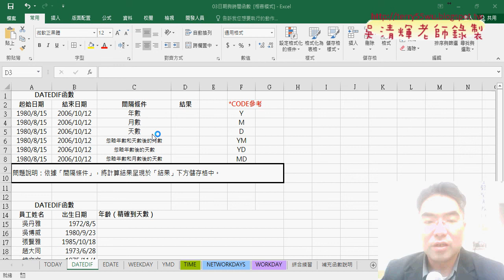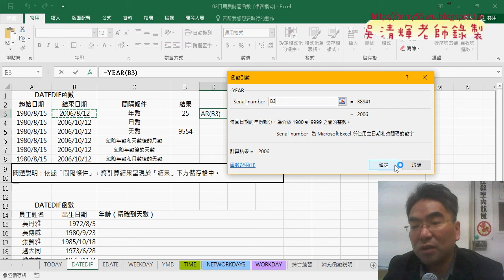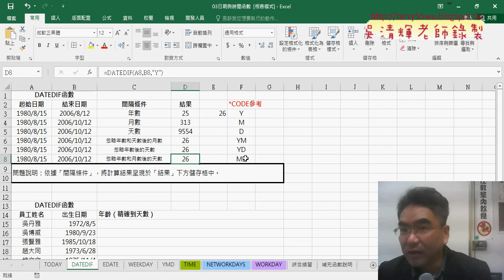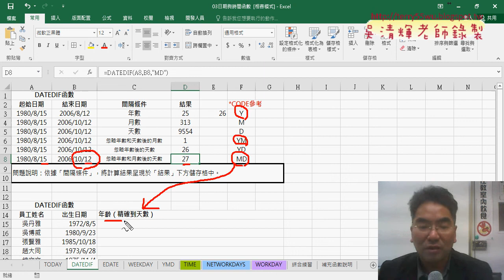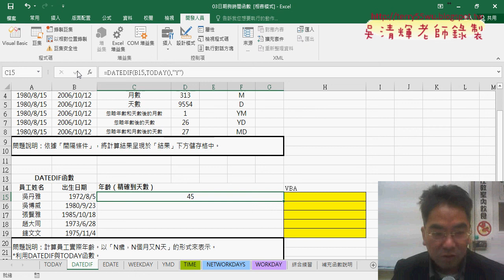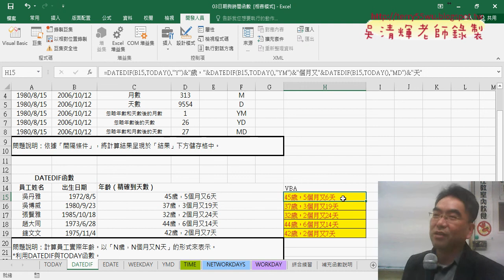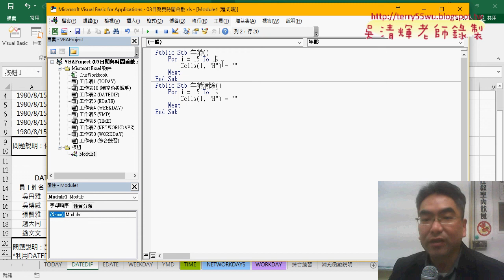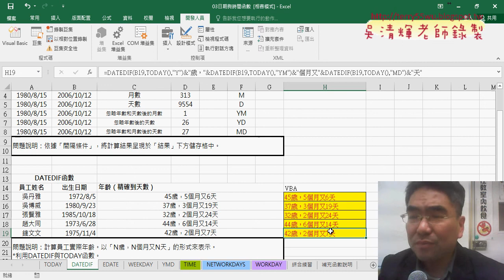07 用DATEDIF計算精確年齡與VBA輸出